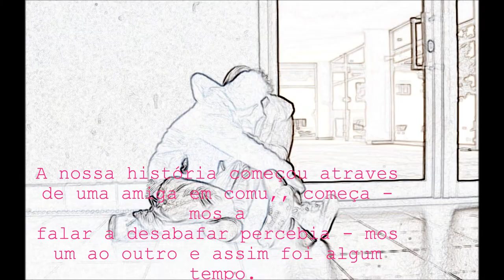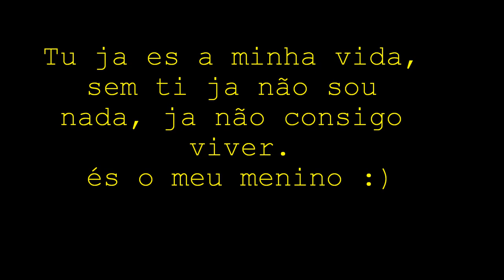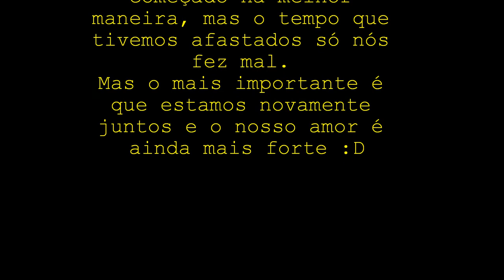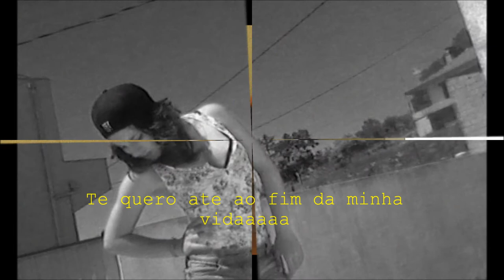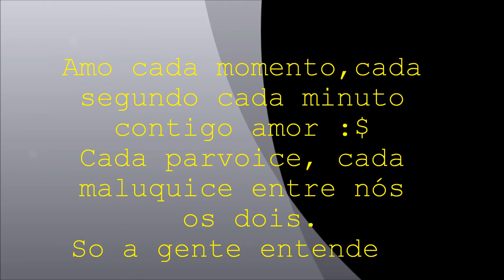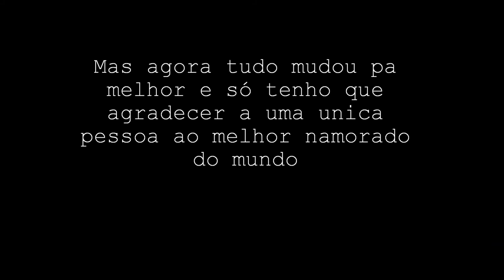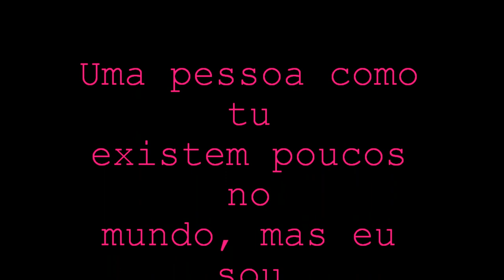Gerson Gonçalves 2013